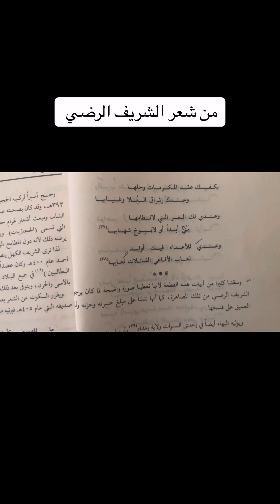من شعر الشريف الرضي